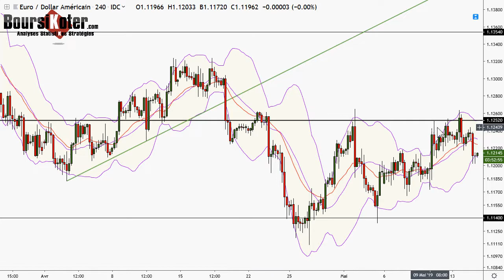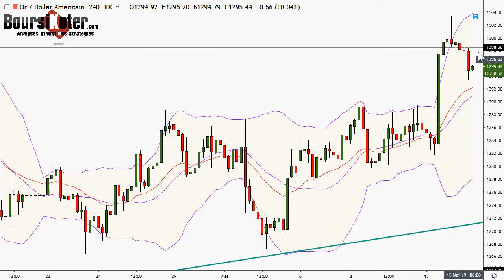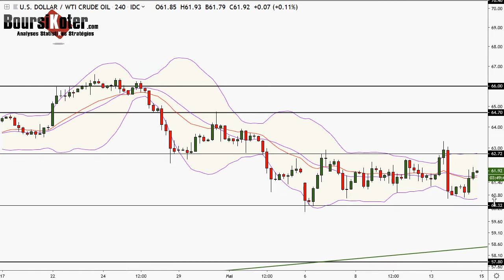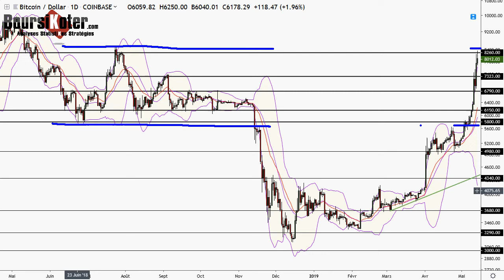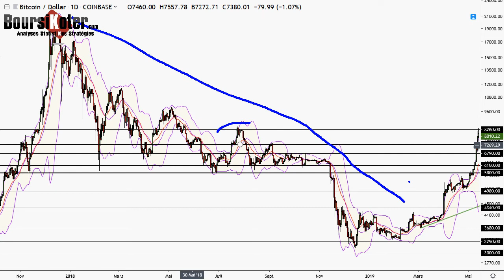Analyse technique FOREX et Bitcoin du 14-05-2019 en Vidéo par boursikoter temp